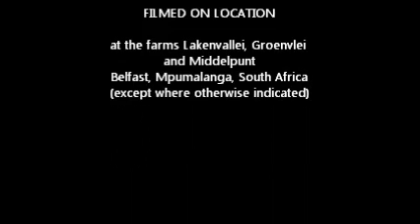Lakenvlei: Society, Environment, Mining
2013
This video captures the beauty of the Lakenvlei Peatland in Mpumalanga, South Africa within the context of planned diamond and opencast coal mining in the area.